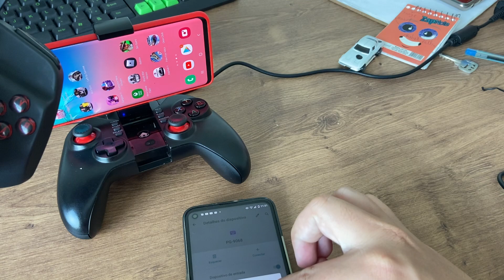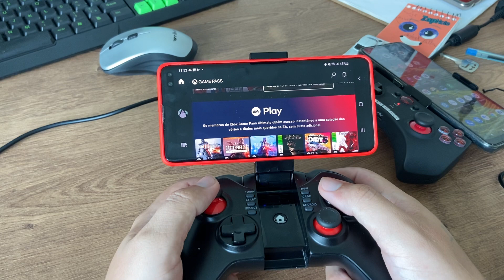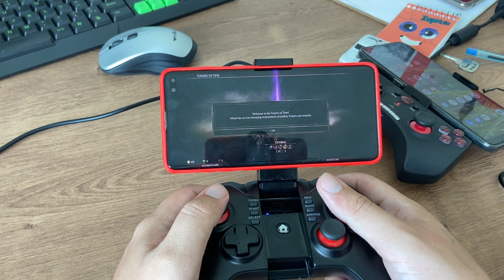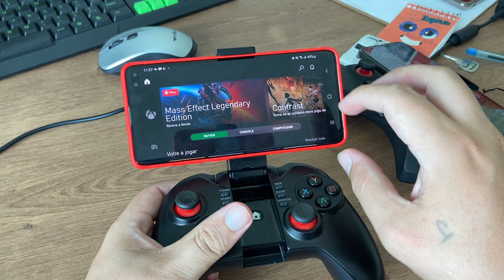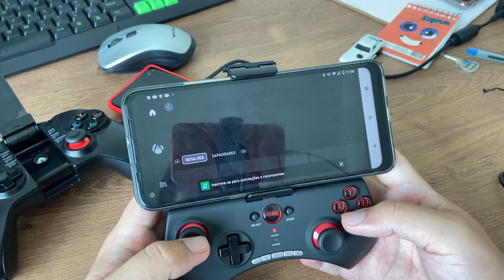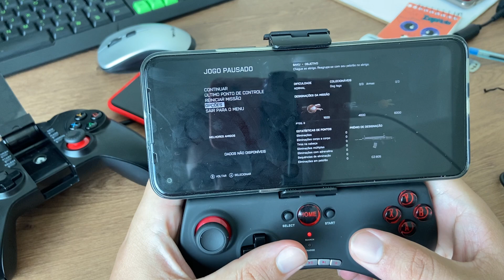Como Jogar Xbox Game Pass (Xcloud) no Celular com Controle Ipega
★IPEGA PG-9025

★IPEGA 9021